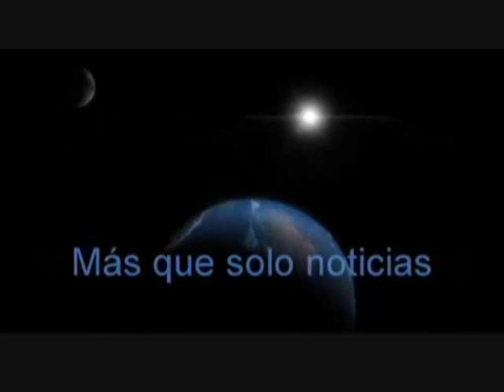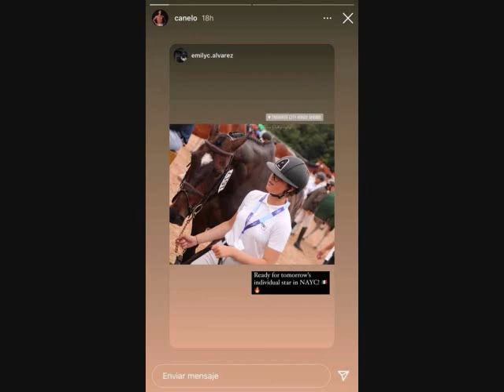Canelo Álvarez estalla por racismo contra su hija Emily en EE UU